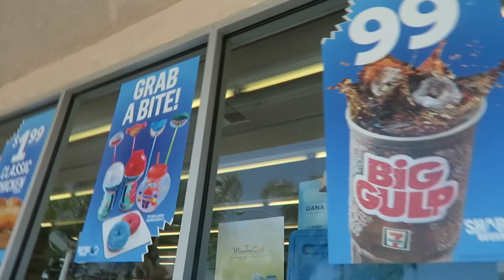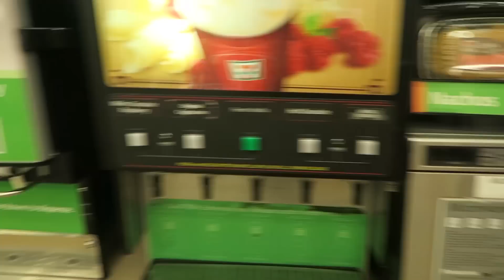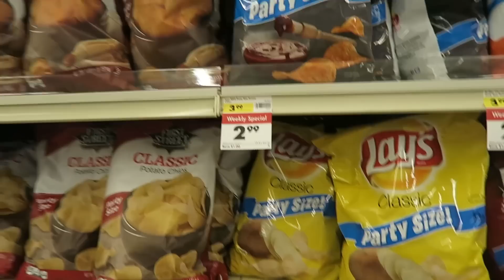[VLOG] En route vers Legoland Californie ! - Studio Bubble Tea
Kalys et son papa se dirigent vers Legoland Californie tout en rendant hommage à ces routes américaines très larges dans ce vlog sur Studio Bubble Tea :) Etant près de l'océan, la température est devenue supportable :)
Huge freeways, slurpees and japanese restaurant :)